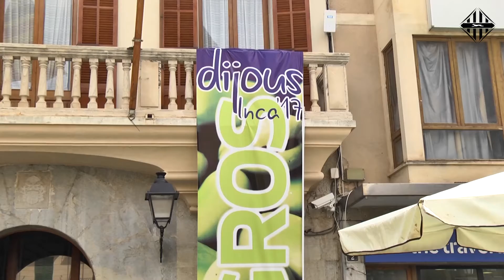Dijous Gros 2017